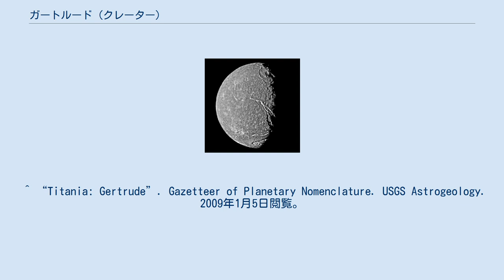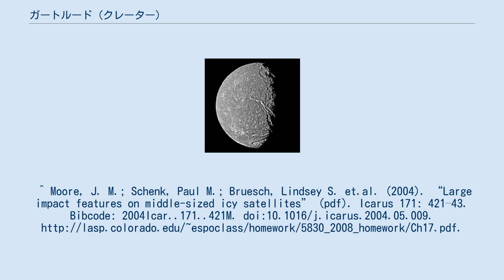ガートルード (クレーター)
ガートルード（英: Gertrude）は、天王星の衛星チタニアのクレーターである、チタニアで既知の最大のクレーター、名前はハムレットの登場人物ガートルードに由来する。
 直径約326km、チタニアの直径のほぼ5分の1に相当する、端は中心より2km高い。
 中央丘の直径約135km、高さ約150km。
 ^ “Titania: Gertrude”. Gazetteer of Planetary Nomenclature. USGS Astrogeology. 2009年1月5日閲覧。
^ Moore, J. M.; Schenk, Paul M.; Bruesch, Lindsey S. et.al. (2004). “Large impact features on middle-sized icy satellites” (pdf). Icarus 171: 421–43. Bibcode: 2004Icar..171..421M. doi:10.1016/j.icarus.2004.05.009.